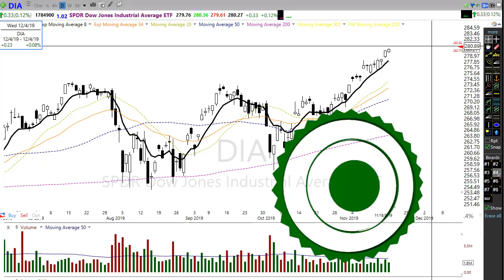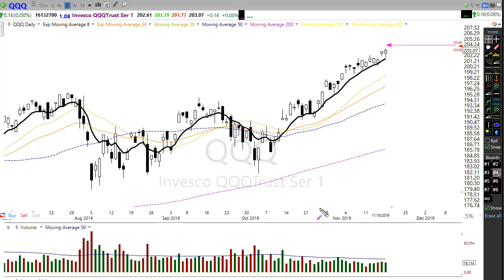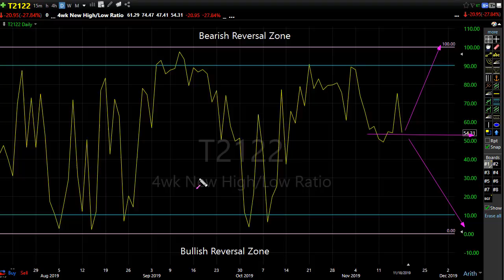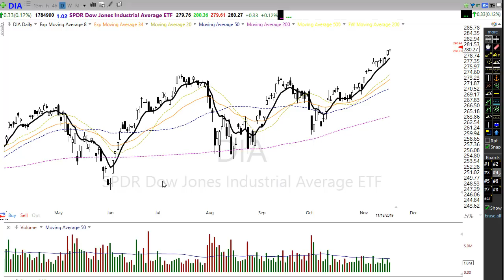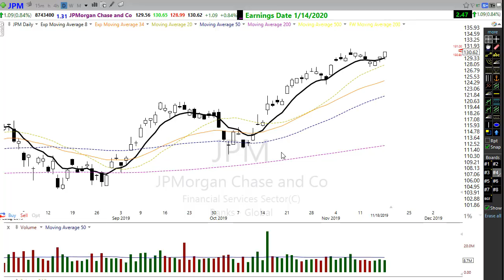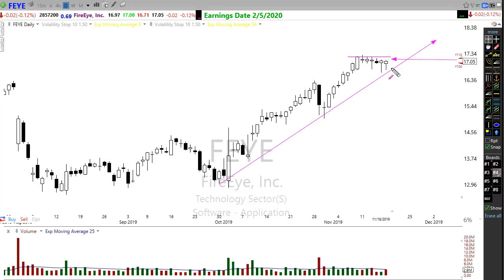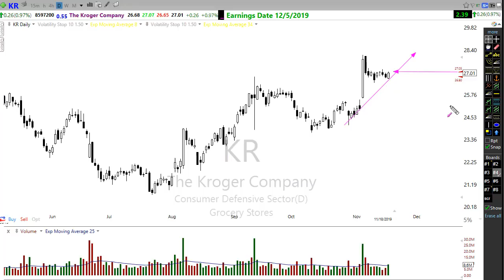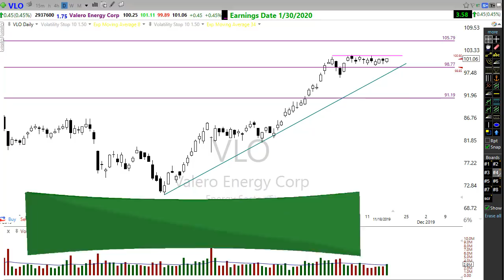Morning Market Prep | Stock & Options Trading